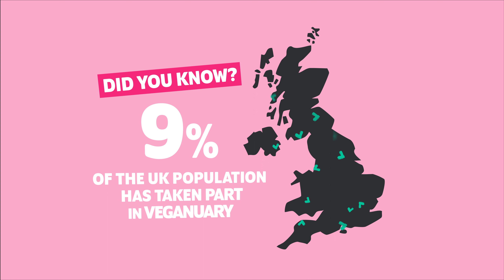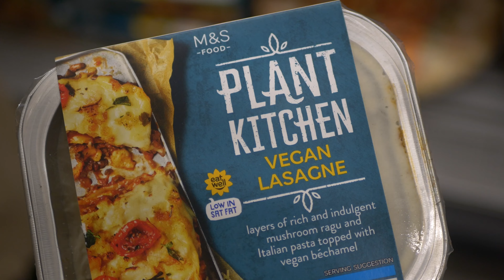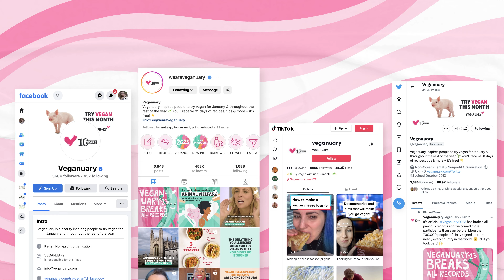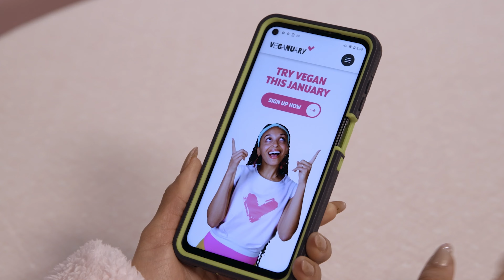Veganuary 2023 - End of Campaign Wrap Up 🎉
Veganuary 2023 was our biggest yet! There were simply too many highlights to share from this year's campaign, but we did our best!

Did you know you can take part in Veganuary at any time? Not just January? Sign up at any point, it's always free and you'll receive the 31 days of supportive emails, along with PDF cookbooks, meal plans and everything you need to try vegan.